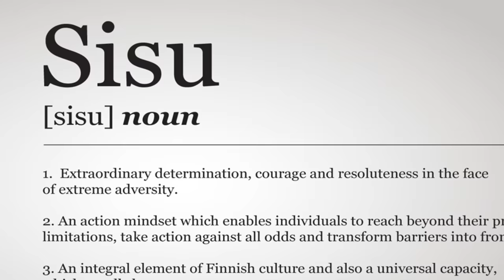Sisu Laughs At Hollywood Action Films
Sisu is a simple story of a man with a dream, and a bag of gold, who takes on a whole platoon of German soldiers that stand in his way. And it makes an absolute mockery of most big budget action flicks these days.